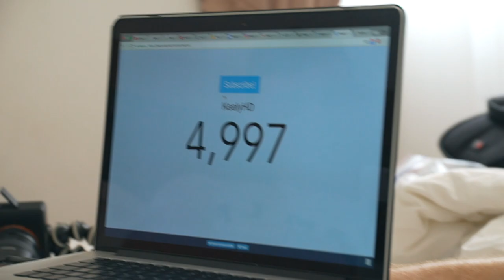LOST IN CAMBODIA - Phnom Penh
We got in a tuk tuk and explored the abandoned temples of Phnom Penh. Ta Prohm Temple is about 1.5 hours outside of the city and I highly recommend it as a day trip, especially if you are not going to see Angkor Wat in Siem Reap.

Instagram LostLeBlanc
SnapChat LostLeBlanc
Twitter LostLeBlanc
Facebook LostLeBlanc

Song:
Sam Feldt & Deeper - Runaways